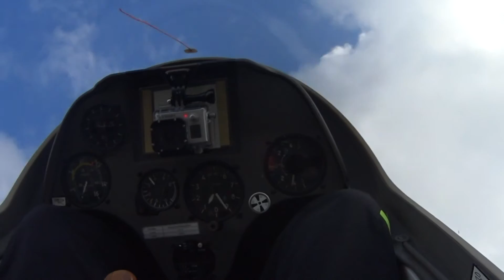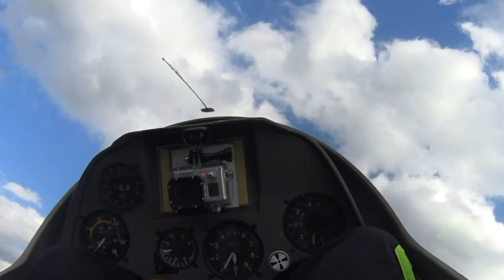Aljaz in Darko s foxom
Nadaljevanje zgodbe z jesensko sončno nedeljo in foxom v glavnih vlogah. Stranski vlogi: Darko in Aljaž. Vse skupaj pa je en lep Gardaland s 1.200 metrov nad Lescami.